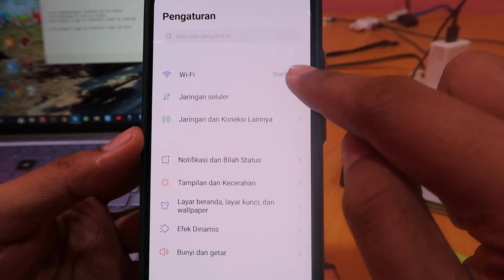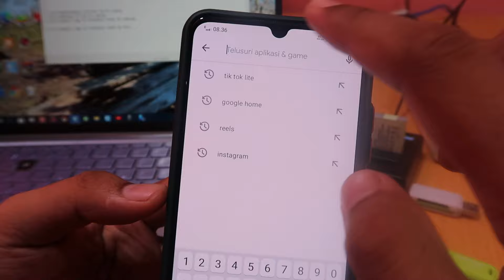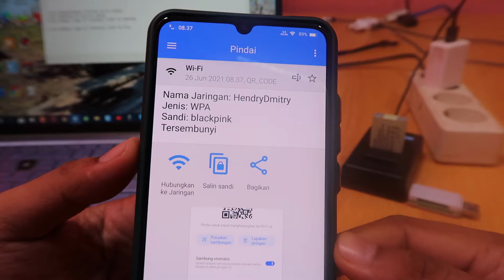Cara Membobol Wifi Yg Sudah Terhubung di Hp Vivo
Cara menerobos masuk ke Wifi yang sudah disambungkan di telefon bimbit Vivo